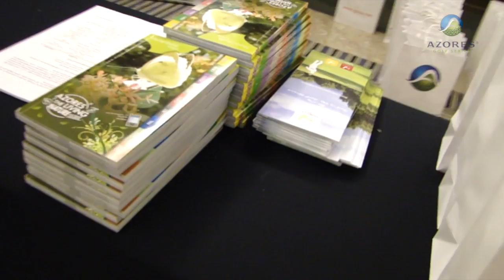Azores Golf Series - Final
The 14th and final Azores Golf Series (AGS) tournament promoted by IberChallenge with the support of the Azores Tourism Board, was held on the island of São Miguel over both the magnificent golf courses of Batalha and Furnas from the 6th to the 13th of November 2011.